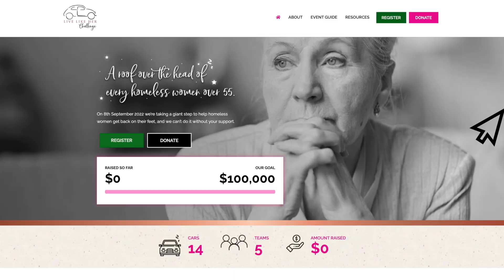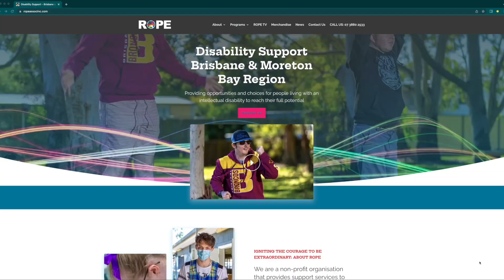ROPE TV's First Birthday | August 2022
Join us as ROPE TV celebrates its first birthday with special guests Marina and Troggg from 'Larrikin Puppets', Teresa Reed from 'The Forgotten Women' explains the 'Live Like Her Challenge' and we check out Rope's 'Skills for Life' program.

ROPE TV is a monthly show hosted by ROPE participants and features community stories, interviews, news and updates. The show is released on the first Monday of each month and is filmed and produced by video production company Trending Media Australia.

ROPE is a non-profit organisation providing support services to people living with intellectual disabilities in the Brisbane and Moreton Bay region of Queensland.
Based on the Redcliffe Peninsula, ROPE provides opportunities and choices for people living with an intellectual disability to reach their full potential
We empower personal development through the provision of information, education and life skills training.
Our in centre and  community-based programs educate and encourage participants to develop life skills including; computer skills, social and interpersonal skills, travel and independent living skills.